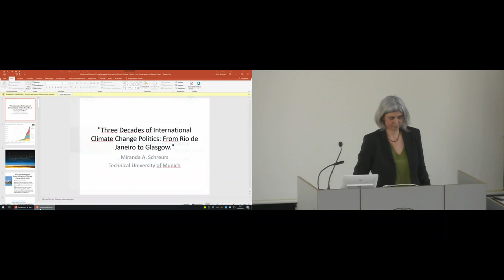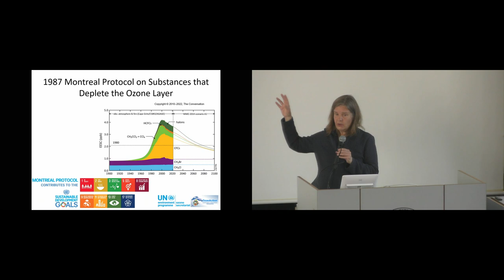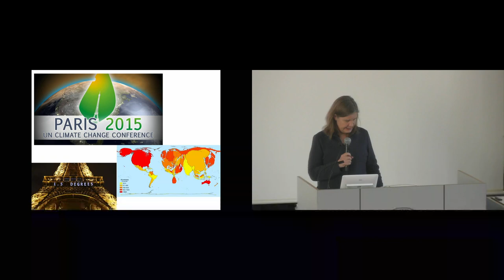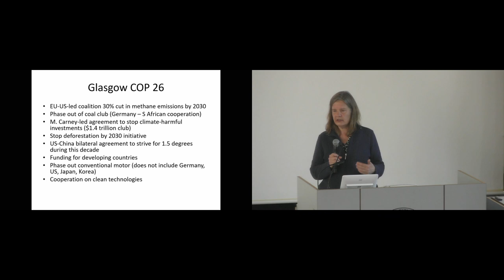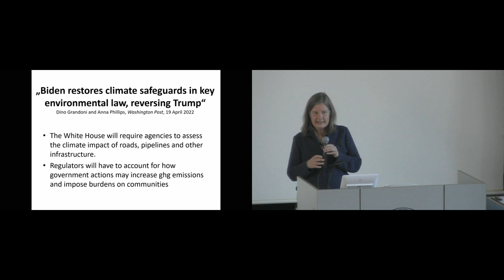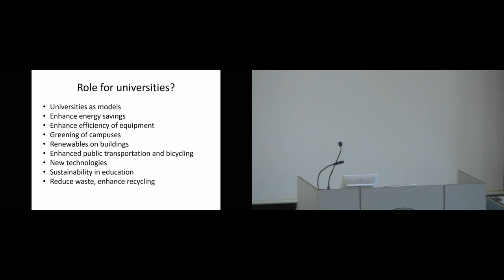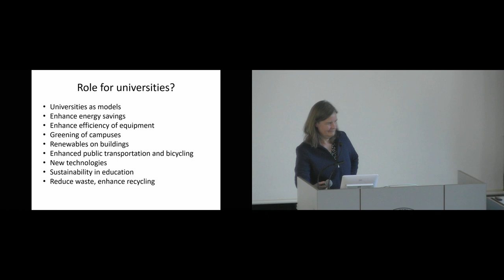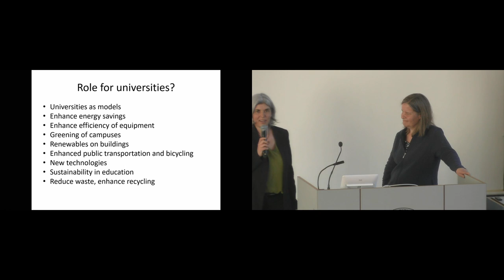Three Decades of International Climate Change Politics: from Rio de Janeiro to Glasgow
Speaker: Prof. Dr. Miranda A. Schreurs, Chair of Environmental and Climate Policy, Technical University of Munich

Prof. Schreurs offers an insightful overview of the topic: How can we stop the global rise of carbon emissions? And what has been achieved so far? She outlines the failures and successes of the various international agreements that have shaped climate change politics since the 1992 Earth Summit in Rio. She also defines the key features of today’s forms of governance, and identifies the main climate policy challenges to be faced: fragile democracies, rising populisms, endangered small islands, the Russian war in Ukraine, the on-boarding of developing countries, and climate refugees.

Marquardt, J., & Schreurs, M. (2023). "2: Governing the Climate Crisis: Three Challenges for SDG 13". In Partzsch, L. (ed.) The Environment in Global Sustainability Governance. Bristol, UK: Bristol University Press.